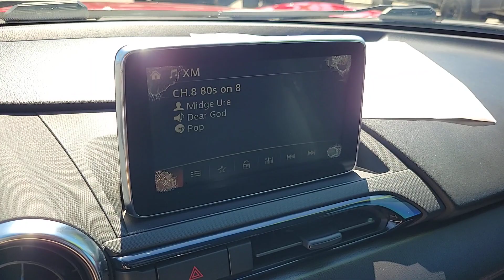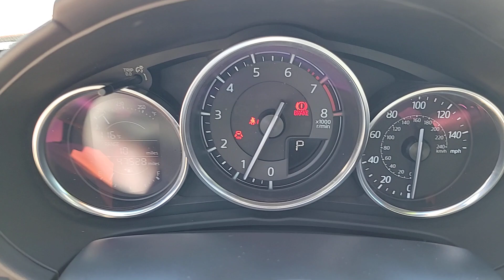2016 Mazda Miata Las Vegas, North Las Vegas, Henderson, Summerlin, Pahrump 00430680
Soul Red Metallic Used 2016 Mazda Miata Grand Touring available in 6520 Centennial Center Blvd., Las Vegas, Nevada at Prestige CDJR. Servicing the Las Vegas, North Las Vegas, Henderson, Summerlin, Pahrump area.

Prestige CDJR
6520 Centennial Center Blvd

27/36 City/Highway MPGbrbrbrBlack W/Red Stitching Leather.brbrSoul Red Metallic 2016 Mazda Miata Grand Touring RWD 6-Speed Automatic Sport 2.0L I4 DOHC VVT 16VbrbrPrestige has been awarded the Customer First Award of Excellence  the only full-line Chrysler Jeep Dodge and Ram dealer in Southern Nevada to win this award.brbrbrPrestige is ranked as the #1 Chrysler Jeep Dodge Ram dealer in the state of Nevada for five years in a row beating out all other Dodge Chrysler Jeep Ram stores.
Soul Red Metallic Paint